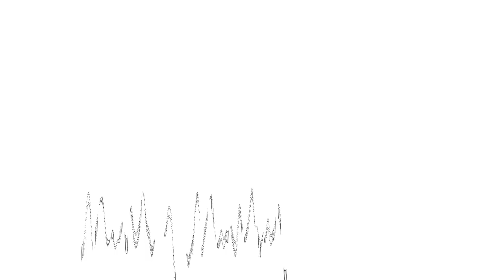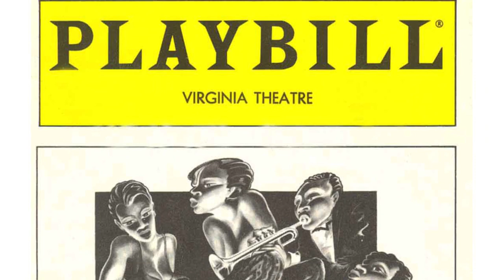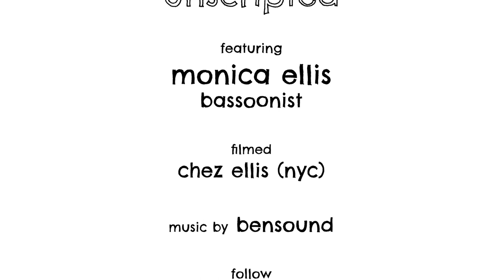unscripted with Monica Ellis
Bassoonist Monica Ellis takes a break from her duties with Imani Winds to talk with us about picking up the instrument, stagefails and dreams of dinner with the Purple One in the latest episode of Musical America unscripted.

For over 100 years, Musical America has given voice to the performing arts. What happens when we take leading professionals off script? Take a peek behind the curtain with Unscripted, our new video series with artists and industry leaders.

Bio:

Bassoonist Monica Ellis is a founding member of the Grammy nominated wind quintet, Imani Winds, who in their 23rd season, continue to make ground-breaking art while maintaining a vigorous international touring schedule.

Monica’s strong work ethic was instilled very early on from her mother and father, the late jazz saxophonist, Clarence Oden. As the administrative director & tour manager for Imani Winds, and Co-Artistic Director for the Imani Winds Chamber Music Festival, she maintains a fulfilling leadership role within group.

A self-proclaimed “band kid”, growing up in her beloved city of Pittsburgh, Monica played clarinet, saxophone and piano. After being introduced to the bassoon in middle school, she realized her potential by studying with Mark Pancerev, of the Pittsburgh Symphony. Ms. Ellis went on to receive her Bachelor of Music degree from Oberlin College Conservatory of Music, studying with George Sakakeeny. While at Oberlin, her desire to connect with others flourished through her participation in the Panama Project – a month long camp for young Panamanian students. She received her Master of Music degree from The Juilliard School and Professional Studies Certificate from Manhattan School of Music in the Orchestral Performance Program, studying with Frank Morelli at both institutions.

Imani Winds formed in 1997, when Monica along with the four other original members, realized that such a group could fill a significant void in the chamber music world. Imani Winds performs relevant and culturally significant music from last 100 years and the next 100 years and are role models to all, but especially to the community of African-American classical wind players.

Recording credits include 7 albums with Imani Winds (Koch International Classics, EOne and EMI Classics). Monica can also be heard on the following: Edward Simon – Sorrows and Triumphs, Chick Corea - The Continents, Wayne Shorter Quartet - Without a Net, Mohammed Fairouz - Native Informant, Jeff Scott - Urban Classical Music Project, Brubeck Brothers Quartet - Classified, Steve Coleman – Ascension to Light and Perspectives Ensemble - Montsalvatge Mardrigal.

For over 20 years, Ms. Ellis has enjoyed an active freelance career. She has performed with diverse organizations such as the Chamber Music Society of Lincoln Center, Absolute Ensemble, Bard Music Festival, Lincoln Center Jazz Orchestra, Perspectives Ensemble, and Alvin Ailey Dance Theatre, just to name a few. She has also soloed with the Pittsburgh Symphony Orchestra.

A passionate teacher, Ms. Ellis has been a visiting professor or on faculty at The University of Chicago, The Hartt School (CT), Purchase (NY) & Brooklyn College Conservatories of Music, Mannes School of Music and The Juilliard School's Music Advancement Program. Also, a renowned clinician, she has given master classes and solo recital performances across the country.

She serves on the advisory boards for Orchestra of St. Luke’s Education Committee and the Meg Quigley Vivaldi Competition & Symposium for Women Bassoonists of the Americas, as well as on the Board of Concert Artists Guild (CAG).